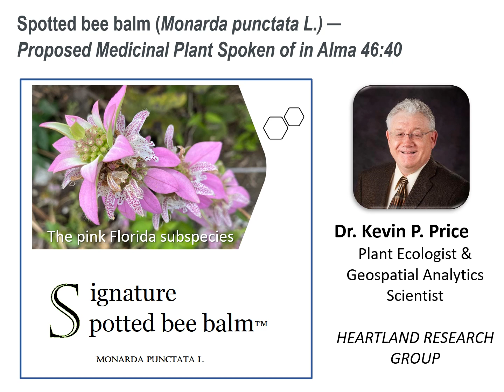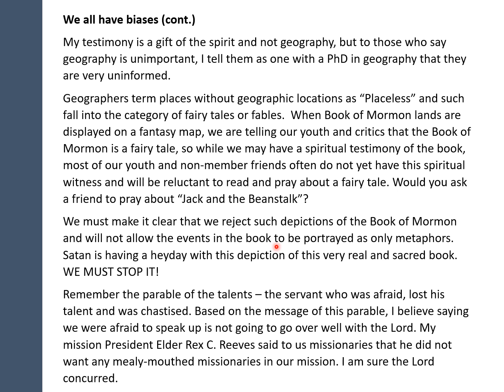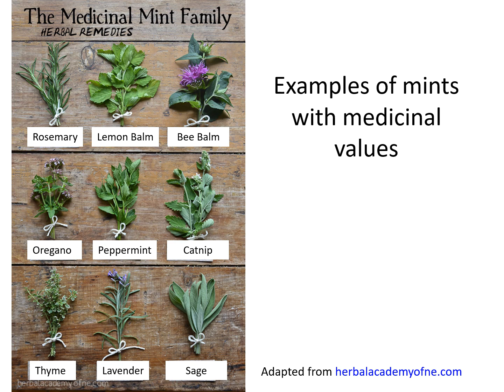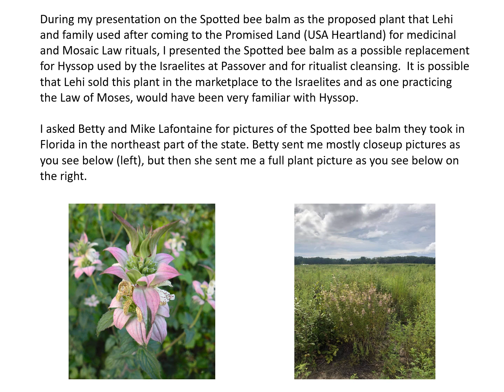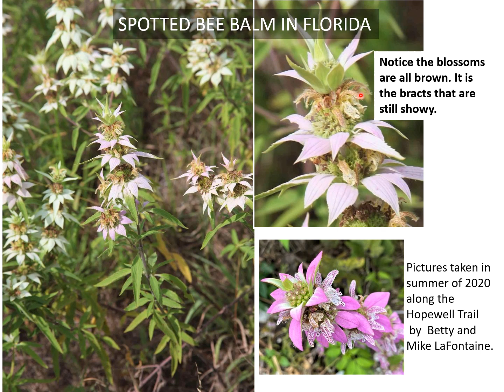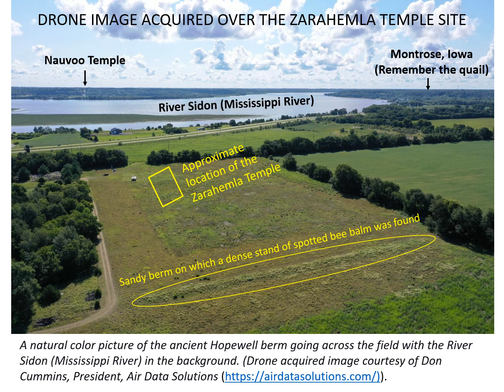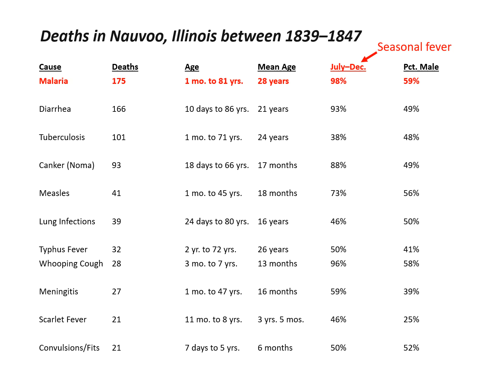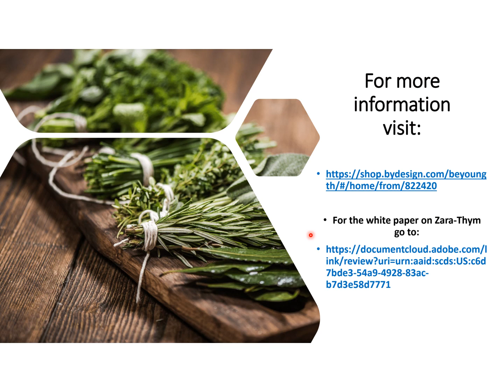Spotted bee balm FIRM April 2021 FINAL with audio